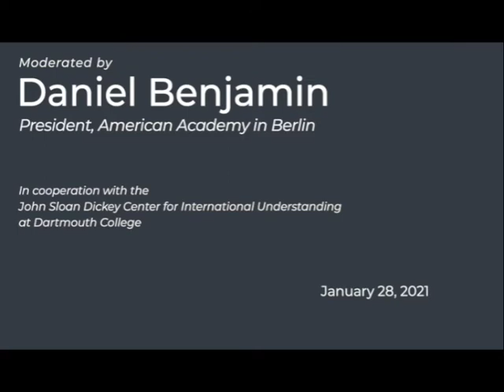A Superpower Laid Low: America and the World After January 6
The breaching of the US Capitol – a symbol of one of the world’s oldest democracies – by a pro-Trump mob on January 6, 2021, marked the culminating point of years of seditious rhetoric, incitement to violence, disinformation, and institutional destabilization by the outgoing US President. Next to the far-reaching implications at home, these events are bound to have a serious impact on US foreign policy after Joe Biden takes office. This panel co-organized by the American Academy in Berlin and the John Sloan Dickey Center for International Understanding at Dartmouth College addressed these implications as well as likely international security ramifications more broadly.

The panelists were Michèle Flournoy, Co-Founder and Managing Partner, WestExec Advisors, and former US Under Secretary of Defense for Policy under President Barack Obama; Ivan Krastev, Chair, Centre for Liberal Strategies, Sofia, and Permanent Fellow, IWM Institute of Human Sciences, Vienna; and William C. Wohlforth, Daniel Webster Professor of Government, Dartmouth College.

The discussion was moderated by Daniel Benjamin, President, American Academy in Berlin; and former Coordinator for Counterterrorism at the US Department of State under President Barack Obama; with introductory remarks by Christianne Hardy, Interim Director, John Sloan Dickey Center for International Understanding at Dartmouth College.

In cooperation with the John Sloan Dickey Center for International Understanding at Dartmouth College